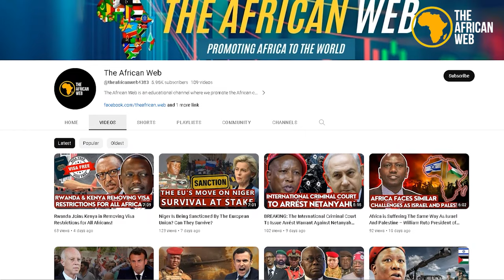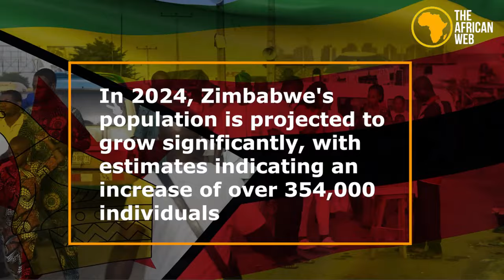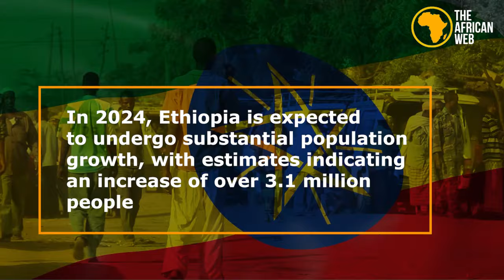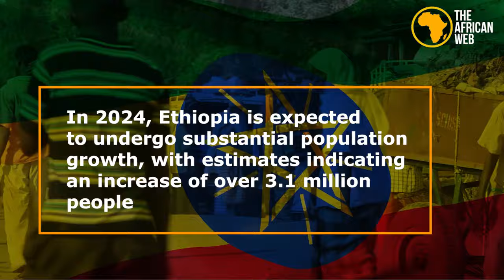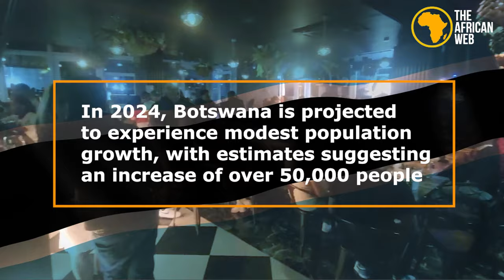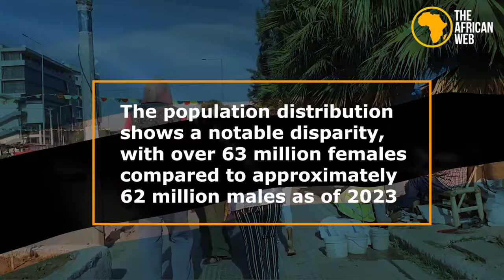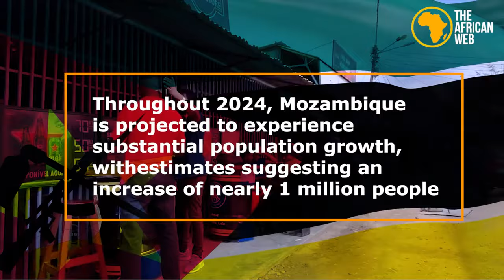Top Five (5) African Countries Where Women Population Are More Than Men.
Discover the fascinating world where women lead the population.  Why Some African Countries Have More Women Than Men?  Ever wondered about the societal norms, history, and contemporary realities that lead to a higher number of women in some countries? Our video delves deep into the heart of Africa, revealing the layers behind this demographic phenomenon. Join us as we highlight the impact of gender dynamics on family structures, economic opportunities, and community development.